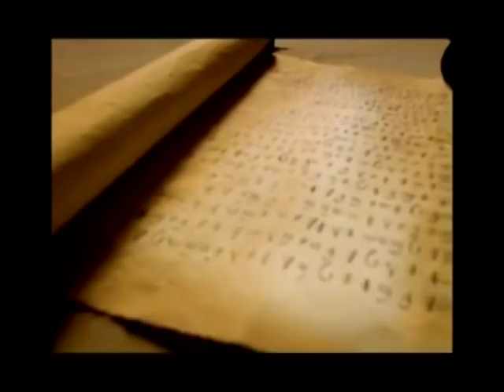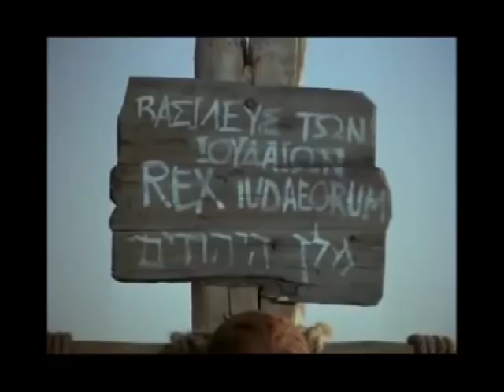The Story of Jesus - Santhali / Santali / Samtali / Sandal / Sangtal / Santhiali Language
(India, Bangladesh, Bhutan, Nepal) Santali / Santali / Har / Hor / Samtali / Sandal / Sangtal / Santal / Santhiali / Satar / Sentali / Sonthal Language.